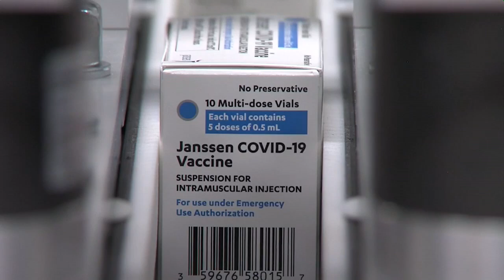La OMS autoriza uso de vacuna anti-covid desarrollada por Janssen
La Organización Mundial de la Salud (OMS) anunció hoy que ha aprobado el uso de emergencia de la vacuna desarrollada por la firma Janssen, perteneciente al grupo Johnson & Jonhson, en todos los países y para su programa COVAX, con el que intenta reducir las desigualdades en el acceso a las vacunas contra la covid-19.

¡Visítenos!